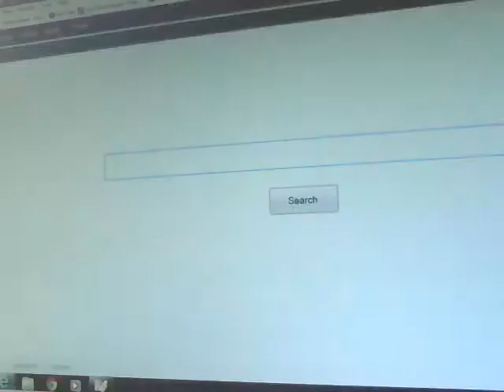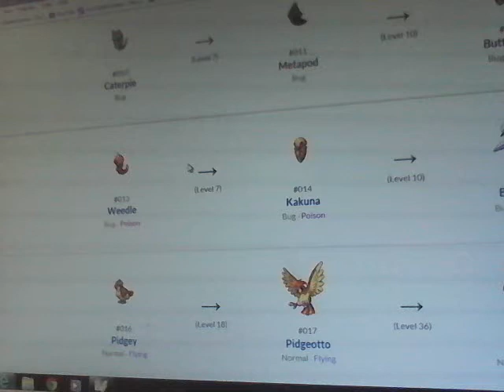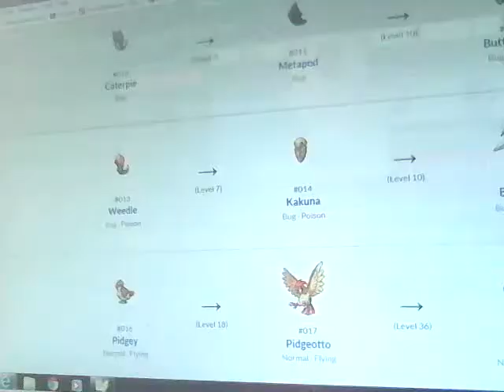Ptd ep.1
Time to start